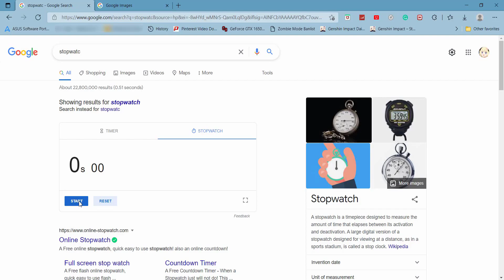Tokino Sora NSFW Speedrun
BONK!